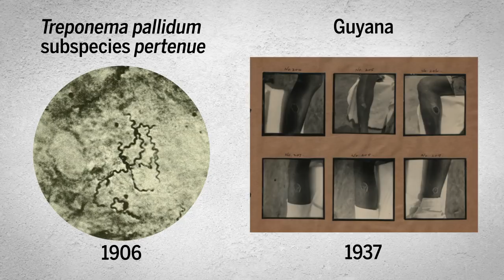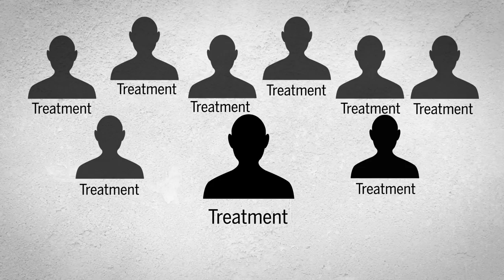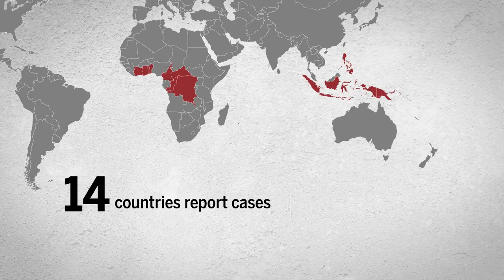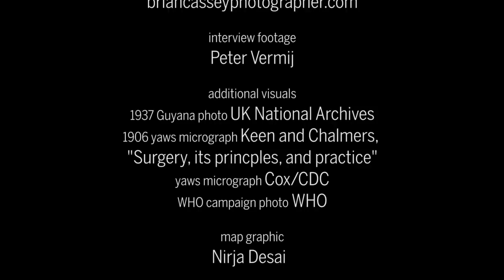Reviving a 60-year quest to eradicate a disfiguring disease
A cheap one-dose antibiotic treatment might wipe yaws, a forgotten disease, off the face of the planet

Reporting for this story was supported by a grant from the Pulitzer Center

**Credits**

producer/editor/narrator
Sarah Crespi

script and reporting
Martin Enserink

additional reporting
Luca Tancredi Barone

PNG photos and footage
Brian Cassey

interview footage
Peter Vermij

additional visuals
1937 Guyana photo UK National Archives
1906 yaws micrograph Keen and Chalmers,
"Surgery, its princples, and practice"
yaws micrograph Cox/CDC
WHO campaign photo WHO

map graphic
Nirja Desai

baboon video
Pond5